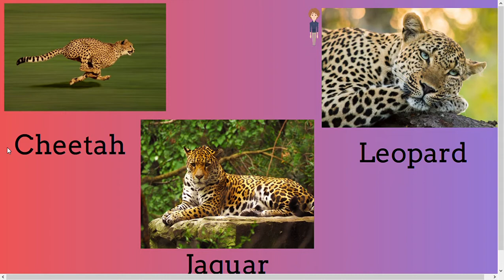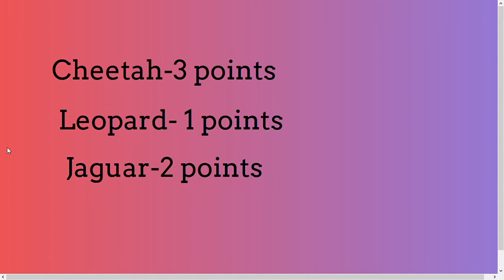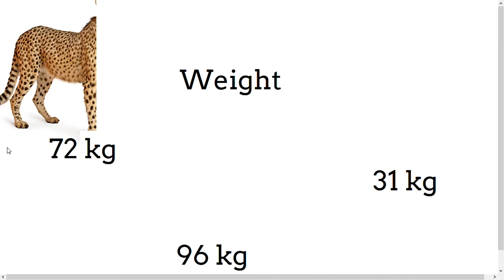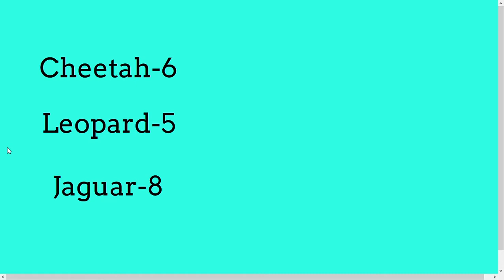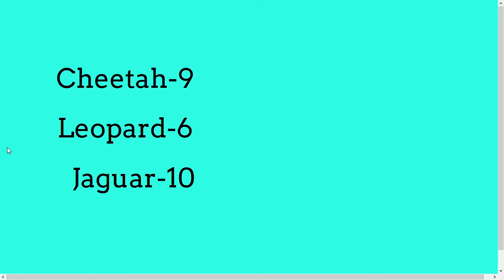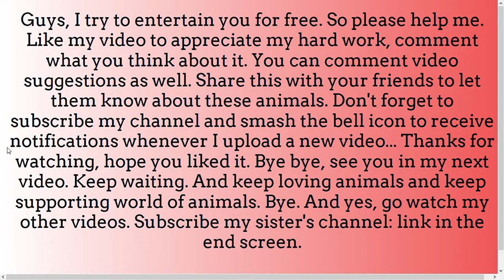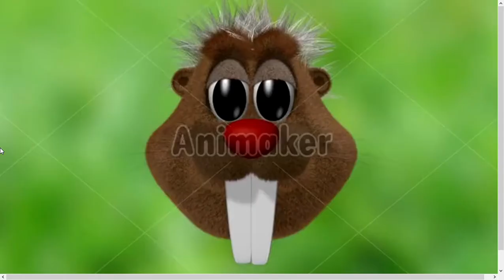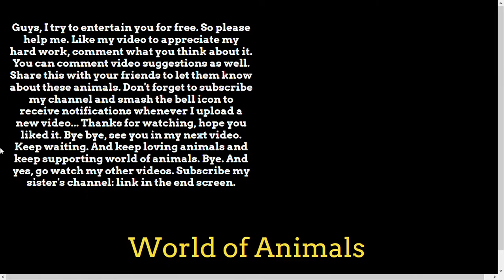Leopard vs Jaguar vs Cheetah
✨ Watch my current most popular video here:
"Can A Kangal beat a Tundra wolf?? Extreme Battle!!!"